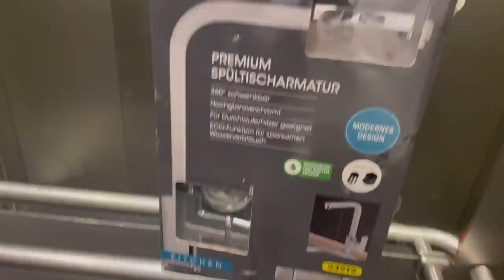APARTMENT MOVING OUT & IN Day 2 & 3, MOM OF TWO | 3rd TRIMESTER / IT´S CRAZY!! MUNICH , GERMANY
Here´s what i managed to vlog from our day 2 & 3 of our moving apartments ! what ?! It all started well but then sh&t hit the fan ;´´)
 It was a crazy experience !